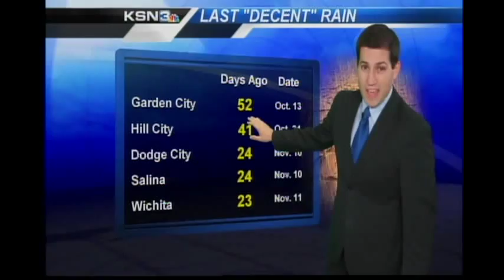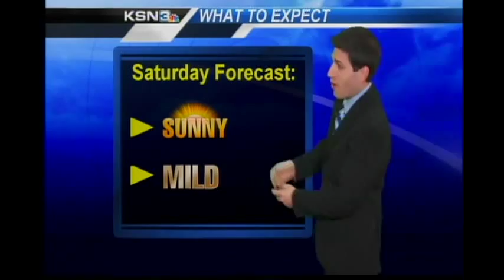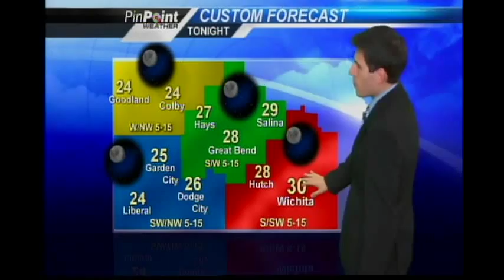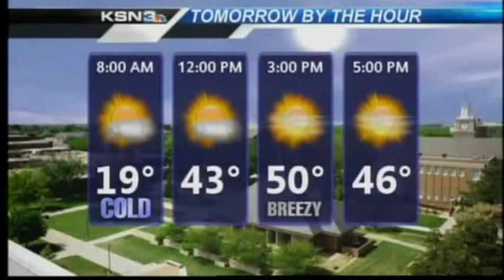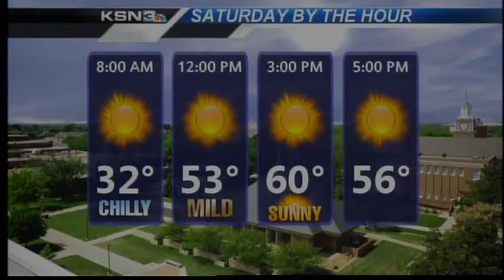Meteorologist JD Rudd - Early 2013 Demo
Updated resume demo reel for AMS sealed meteorologist JD Rudd. JD currently works in Wichita, KS as the weeknight meteorologist for KSNW & KSAS TV.
Video contains:
*Clips montage: Start - 1:15
*Full Weather: 1:18 - 5:35
*Various quick "1st Forecast" segments: 5:36 - end

Represented by David Rosenberg of Weisman Media Law.